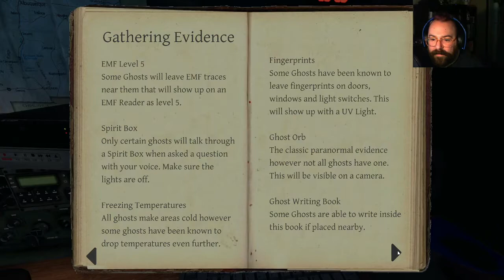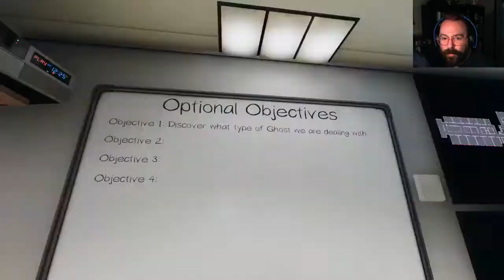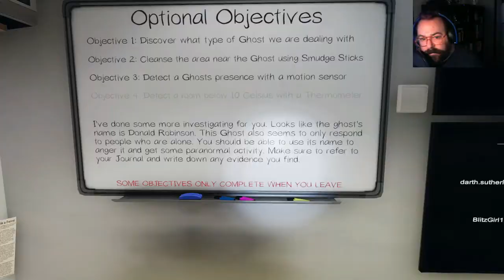NearlyCoop: Phasmophobia | Part 7 IT'S TOO SPOOKY FOR MY PC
WE dive back into Ghost Hunting and my PC cannot handle the scariness.